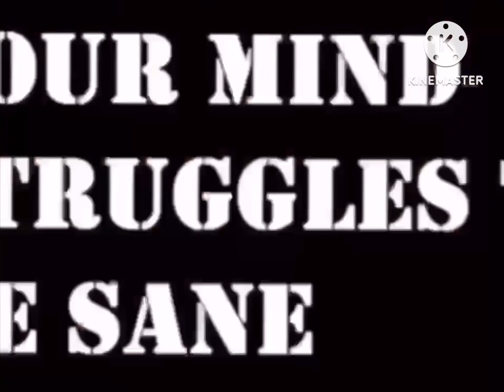Obey The Rhino (An Obey The Walrus Parody)